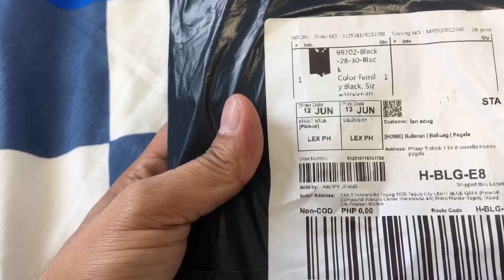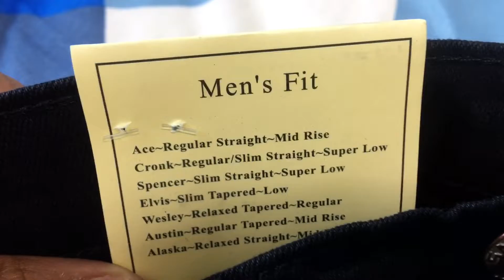LAZADA UNBOXING wrangler jeans class a goods